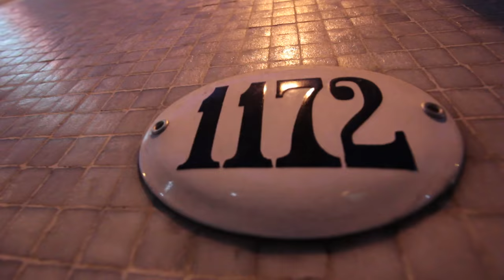El niño azul (Diego Roa)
Diego Roa interviene la puerta de Crudo
Realización Integral Fernando Arditi
Cámara: Fernando Arditi, Julián Planes y Javier Obando
Montaje y Postproducción: Fernando Arditi
Producción: Cocoliche y Crudo